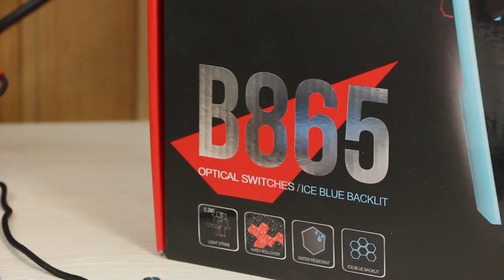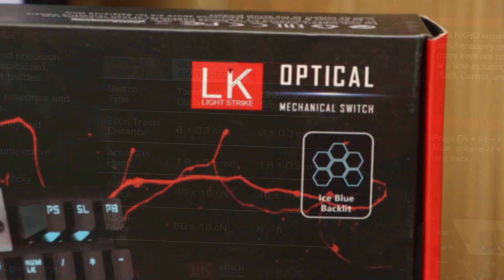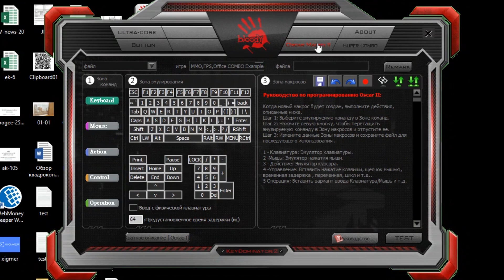A4Tech B865 Bloody - оптико-механическая клавиатура с временем отклика 0.2 мс и подсветкой. Обзор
Играть с удовольствием возможно? Да - Bloody B865 в помощь!

A4Tech B865 Bloody - проводная игровая клавиатура, которую собрали из металла и пластика, дополнили подсветкой голубого цвета и отличными кнопками. Время отклика 0,2 мс. Больше подробностей о новинке - смотрите в видео обзоре!